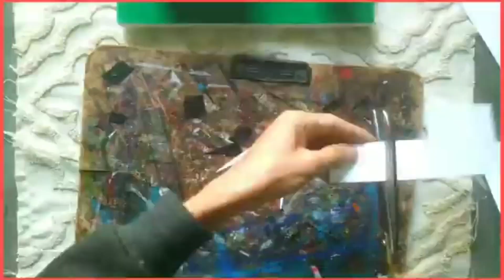Windmill Diy Project Model | windmill model kaise banayen#windmill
Material list#-

thermacol piece-12 inch × 8 inch.for base.
green valvate paper for ground.
waste cardboard for hut making.
white A3 sheet (hard) for windmill making.
toothsticks for border making.
brown thread for fence making.
mini motor for windmill turbine.
2 switch,2 battery,2 battery clips,wiring..
mini bulbs 3.
artificial trees & grass for decoration.
sparkle tape for decoration.
black marker(permanent)
gluegun,tape,scissors,fevicol..etc..

easy windmill project
how to make a windmill project
windmill model
windmill project model kaise banayen
windmill kaise banayen
windmill working model
windmill working model kaise banayen
how to make a windmill working model
easy windmill working model
working model
renewable sources of energy model
renewable sources of energy working model
wind energy working model
wind energy working model kaise banayen